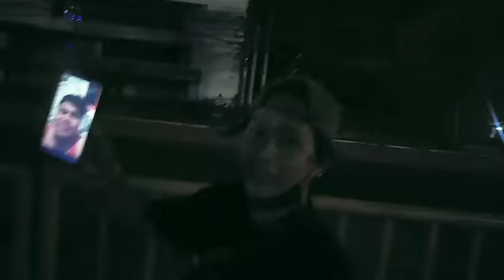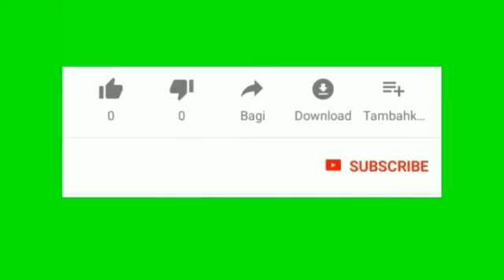sinulog pit senyor